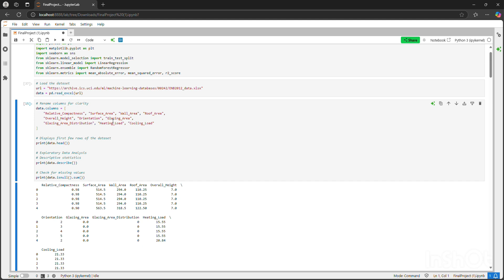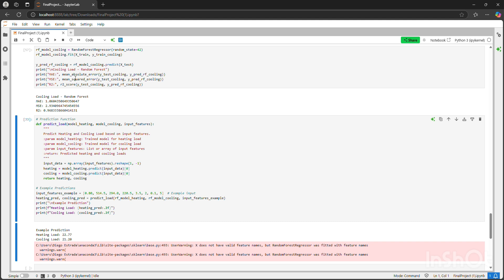HVAC Energy Predictor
Video by Diego Estrada in collaboration with Mark Rose